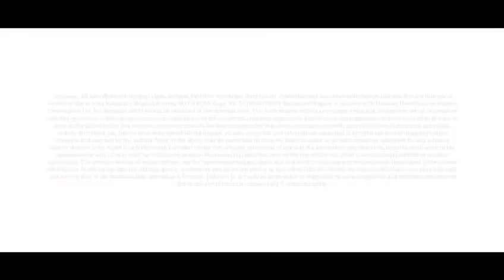Kalpataru Magnus, Bandra East, Mumbai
Kalpataru Magnus | Luxury Apartment | Bandra East
Typology: 2 BHK | 3 BHK | 4 BHK | 4.5 BHK
Carpet Area : 781 Sqft  To 1945 Sqft
Price : 4.45 Cr  To 11.50 Cr
Possession : December 2022
Conceptualized by renowned architect, Sanjay Puri and landscaping designed by Burega Farnell, Kalpataru Magnus, located in the up-market neighbourhood of Bandra East, offers stunning 2, 3, 4 & 4.5 bed residences with a swimming pool, clubhouse and a host of other fine luxuries.
Located in Bandra East, an uptown neighbourhood marked with wide
tree-lined avenues and a network of by-lanes carved in European style, its close proximity to BKC has enticed urban cosmopolitans. Of late, with the influx of high-end restaurants, recreational zones, parks and more, it has become the preferred choice of corporate bigwigs.